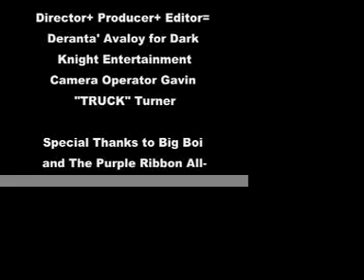Big Boi & The Atlanta Ballet in "BIG" Part 2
More footage of "BIG" featuring Big Boi of Outkast & The Atlanta Ballet dancers